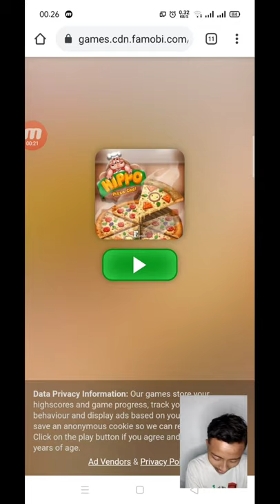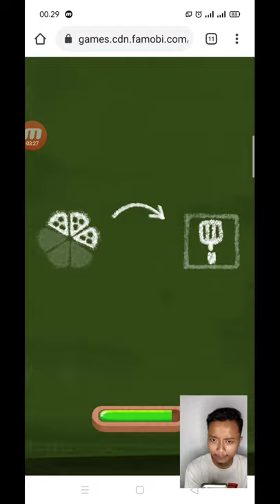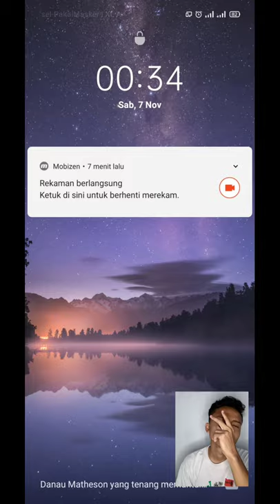Review Game Hippo Pizza Chef (game web?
Link game